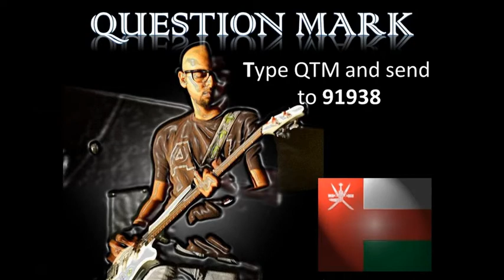question mark fm.avi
Muscat Battle of the Bands 2011 !st runner up